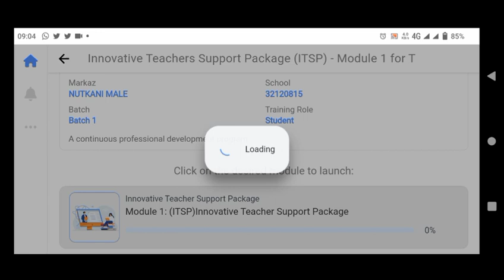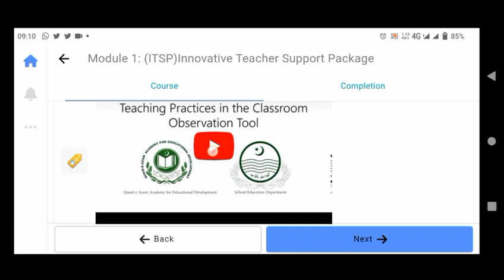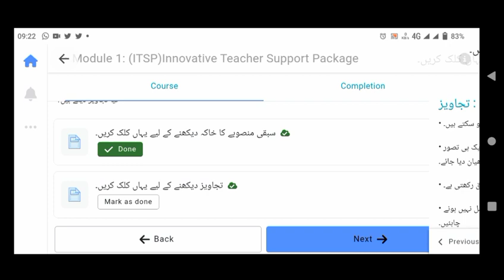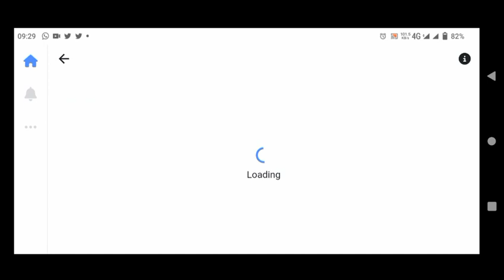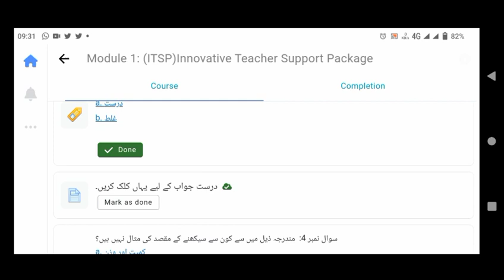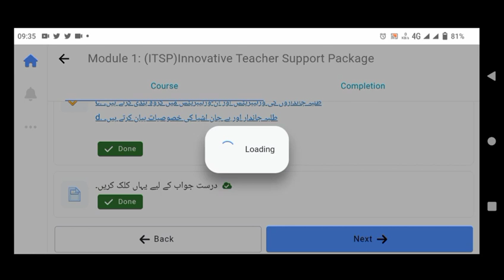qaed itsp module 1|how to solve qaed itsp module 1|itsp training solution